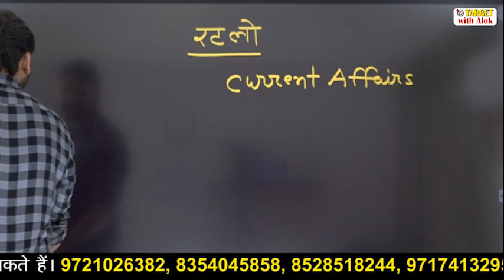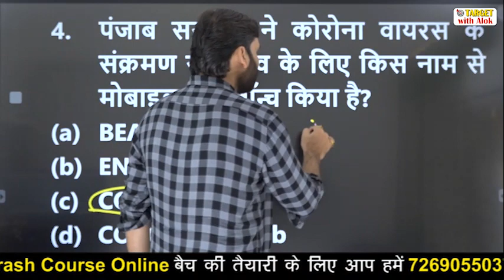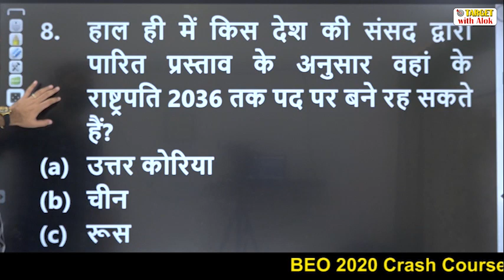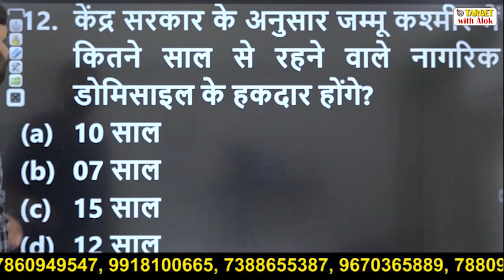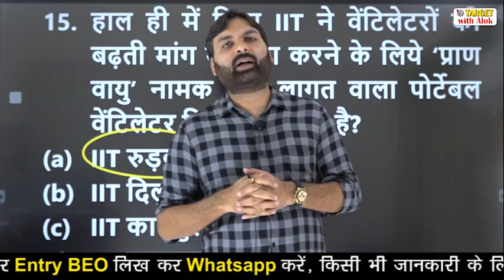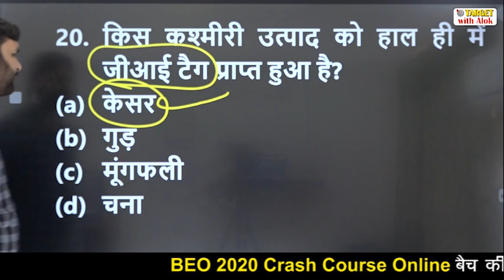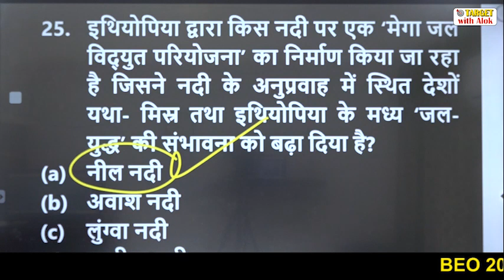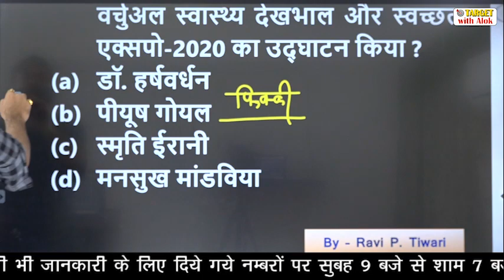Current Affairs 2020 || रट लो - 11 एक भी प्रश्न नहीं होगा गलत || Ravi P. Tiwari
BEO ONLINE Crash Course में प्रवेश के लिए आप हमें इस नंबर 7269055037 पर ENTRY BEO लिख कर Whatsapp करें.